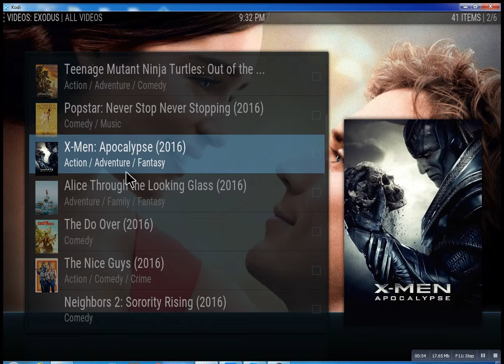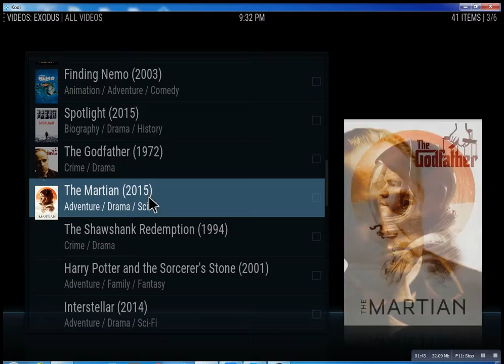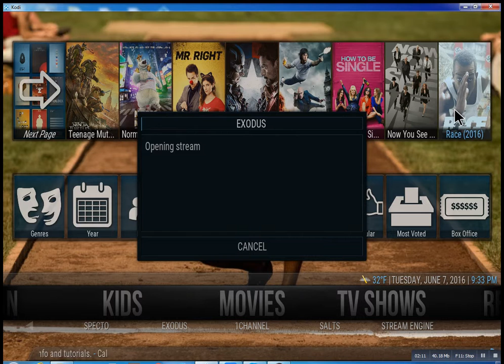Kodi Straming Movies Hempstead NY Lonnytv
We are a Long Island Based company helping people save money. We bring you a new way to watch TV.

It's called UPTV.. We have over 700 channels, premium, adult, entertainmen, news and so mych more. All the channels you like as well.

Just give us a cll and we can help you .